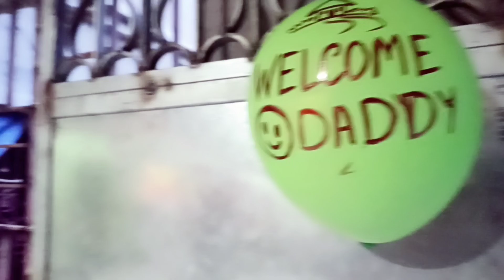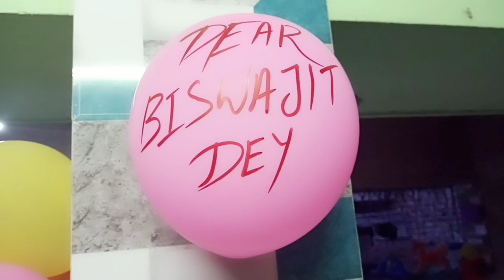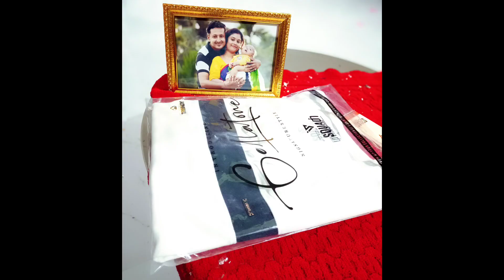বরের জন্মদিন celebrate করলাম#আসল জিনিস টাই দিতে ভুলে গেলাম# দারুন মজা হলো